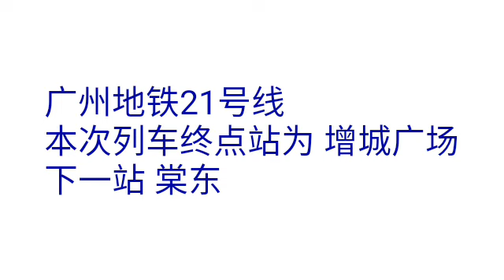广州地铁21号线 增城广场方向 下一站 棠东